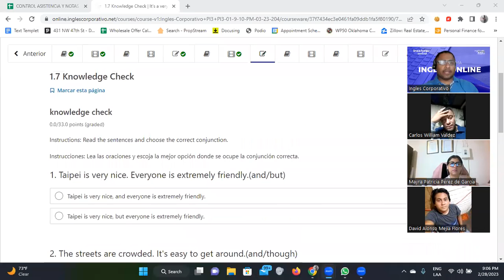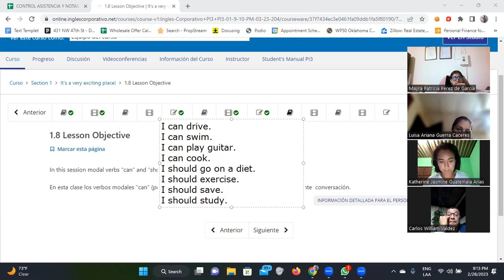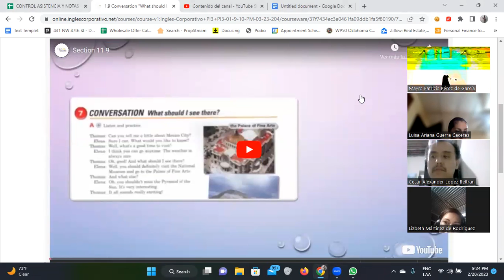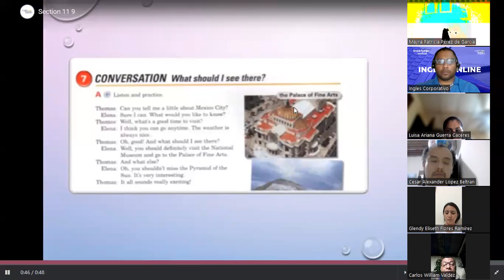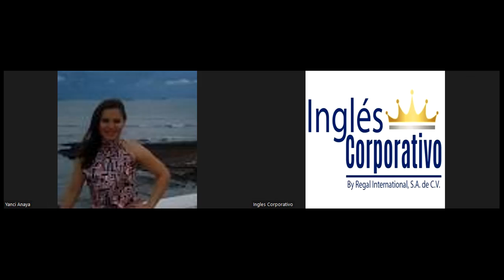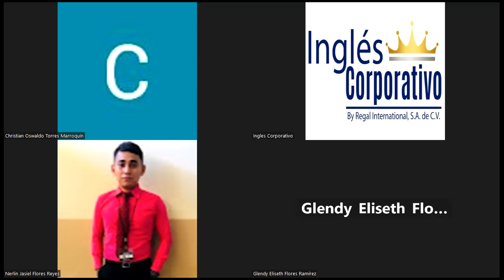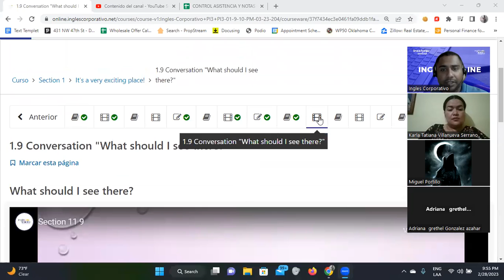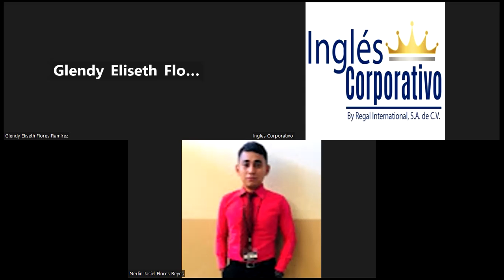SESION 2-28/02/2023-FI-REGA-132-Santos Vasquez-Fitness Freak Conversation